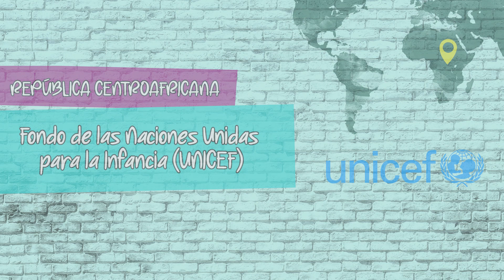Género en Acción Humanitaria. Experiencia de UNICEF (RCA)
eLankidetza y el Ayuntamiento de Bilbao organizamos las XIII Jornadas Estrategias Positivas para el Desarrollo “Género en la acción humanitaria: cómo convertir nuestro compromiso en realidad”. Las jornadas reunieron durante el 23 y 24 de mayo de 2022 en Bilbao, personas expertas y organizaciones humanitarias de todo el mundo para abordar la perspectiva de género en las iniciativas humanitarias. En ellas hubo una mesa de experiencias de África, América Latina y Oriente Medio.

La organización UNICEF-RCA contó su experiencia en la República Centroafricana

eLankidetza - Lankidetzarako eta Elkartasunerako Euskal Agentzia
eLankidetza - Agencia Vasca de Cooperación y Solidaridad
eLankidetza - Basque Agency for Cooperation and Solidarity
eLankidetza - Agence Basque de Cooperation et Solidarité

Web: elankidetza.euskadi.eus